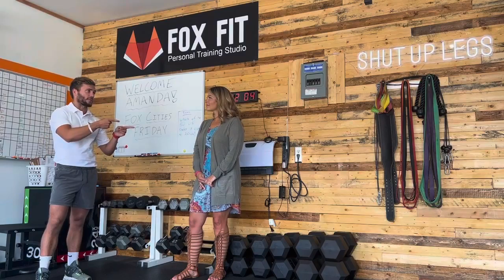Kaukauna Fitness and Personal Training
Fox Cities Fridays Episode 161: Fox Fit Personal Training Studio
This week on Fox Cities Fridays, I visited Fox Fit in Kaukauna. Be sure to follow our page so you can take advantage of the special discounts offered only to Amanda Furman Real Estate Collective followers, and support our local small businesses!